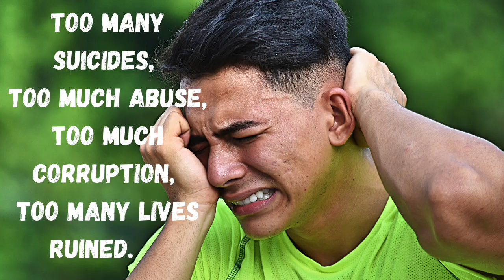Running The Length Of The UK | Episode 1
In late April 2023 I will commence an epic running adventure to run the length of the UK from Lands End in England to John o Groats in Scotland.

I am making a series of videos about this adventure, starting with this episode explaining why I am doing this, what I hope to achieve.

Moving forward I will produce regular videos detailing the journey as well as the run itself.

ABOUT ME: I'm MARK PHILPOTT, a New Zealand national. I am a professional athlete based in Cancun, Mexico.

Since July 2022 I've been 100% focused on working toward my goal which is to become a World. Champion in my Age Group at the UTMB Ultra Marathon Series Final. A 171km Ultra race around the base of Mont Blanc in France. This race is viewed as the pinnacle of Ultra Distance racing.

Running is a real passion of mine. I love the freedom, growth and feeling that running provides.